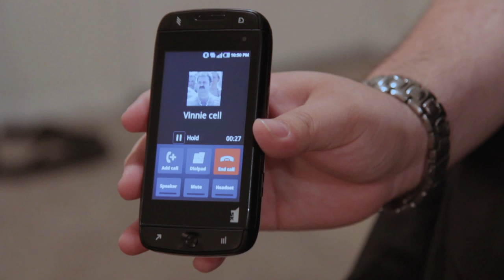The Visitor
Sometimes a few hairs get out of line and you gotta put them in their place.